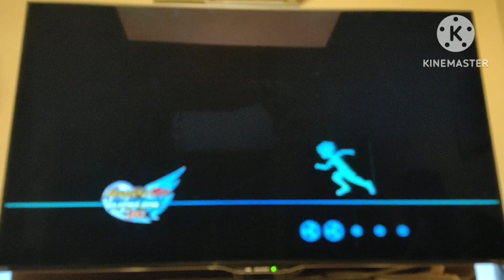イナズマイレブンGOストライカーズ2013 世界選抜vsネオジャパン